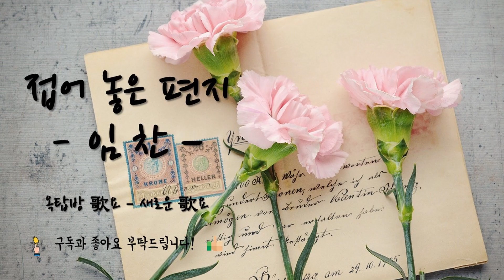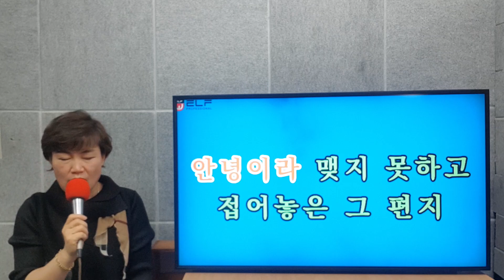새로운가요/접어 놓은 편지-임찬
가을 정서에 맞는 노래인것 같아 선곡해 보았습니다.
사랑하는 이에게 가슴설레며 밤새 썼던 편지를 전하지 못하고 고이 접어 두었던 기억을 예쁜 가삿말과 잔잔한 멜로디로 표현해 놓은 곡입니다.
가을이 다 가기전에 사랑하는 이에게 편지 한장 써 보는 것은 어떨까요?
감사합니다.